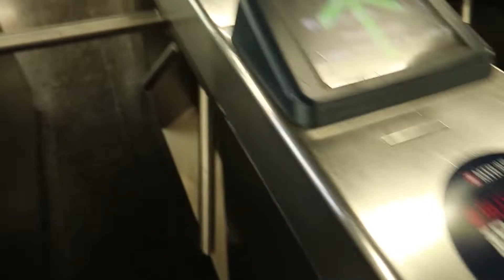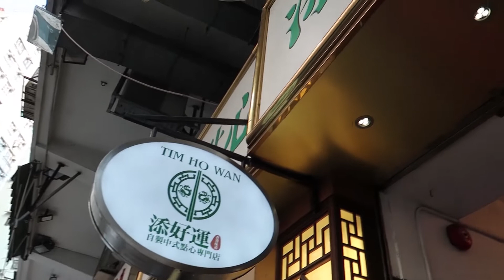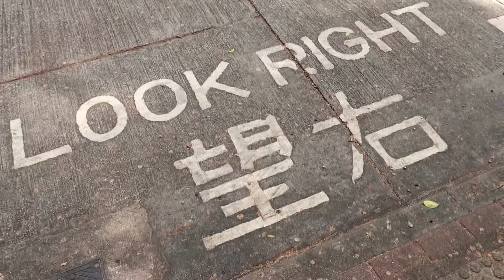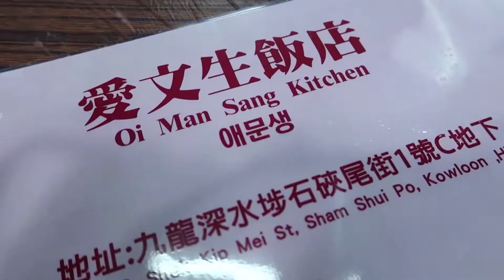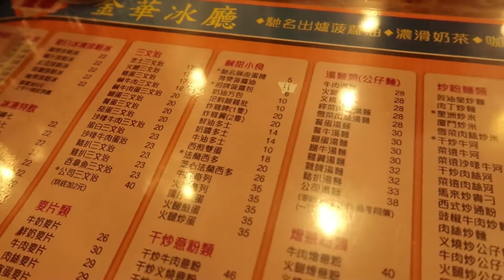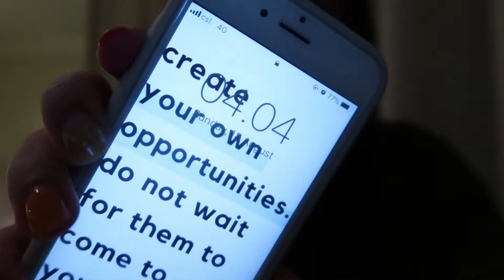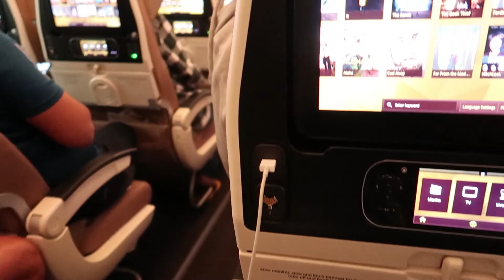Hongkong Travel Guide | Food Recommendation and Instagram Spots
Is it safe to travel to Hongkong?
How bad does Hongkong's Riot affect the city?
I was in Hongkong few weeks ago and i recieved so many questions about this.
Hongkong is still safe (at least that's how i felt when i was there)
The city is still so beautiful and offered a lot of experiences.
I hope you guys will enjoy this vlog as much as i enjoyed filming and editing it!